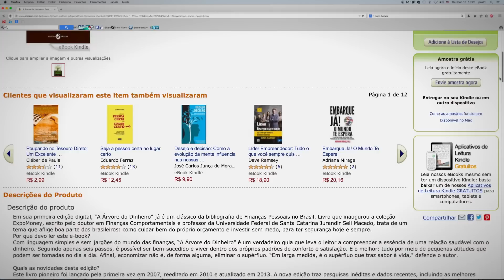Jurandir Sell Macedo Jr: especialista publica livros independentemente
Jurandir, especialista em finanças comportamentais, encontrou no Kindle Direct Publishing a maneira mais rápida, grátis e fácil de disponibilizar seus livros tanto para seus alunos da Universidade de Santa Catarina quanto para qualquer pessoa interessada em finanças.

Você é expert da sua área e adoraria compartilhar seus conhecimentos com o mundo? Publique seu livro no Kindle Direct Publishing, a plataforma de autopublicação da Amazon